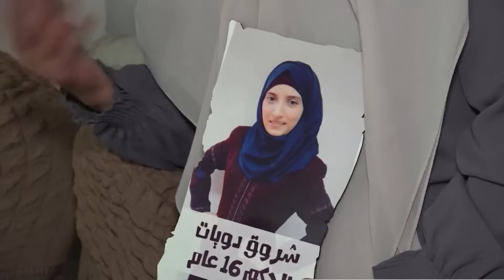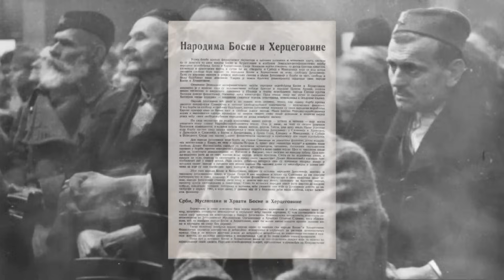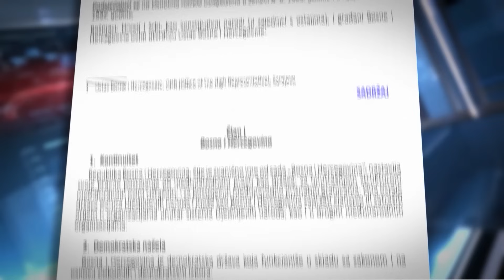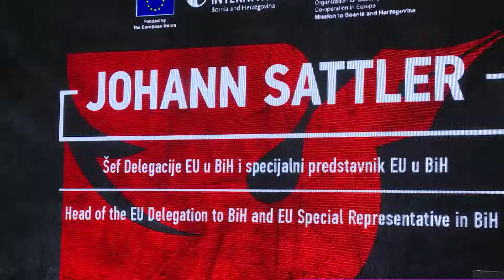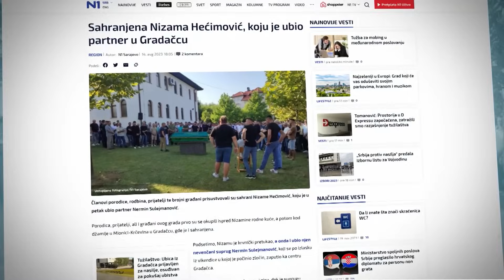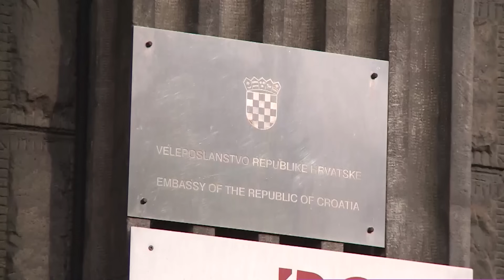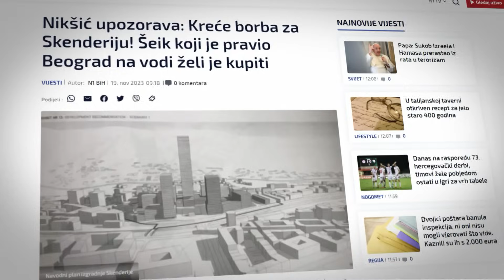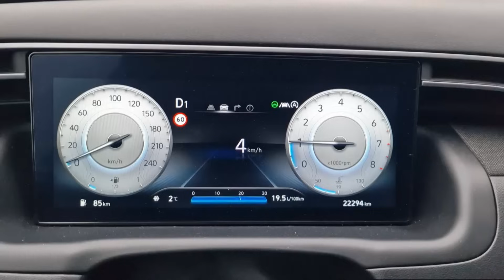Dnevnik u 19/Sarajevo/22.11.2023.